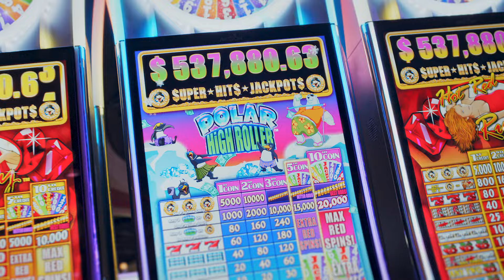Drive In For Excitement | WinStar World Casino & Resort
WinStar World Casino & Resort offers a kind of excitement that transcends traditional gaming destinations. With an array of luxe amenities, including a cutting-edge spa experience, exceptional dining options and more, The World's Largest Casino is nothing short of exceptional. Of course, a selection of more than 10,000 games provides a multitude of opportunities to jumpstart your winning streak. Just over the Texas-Oklahoma border, this destination is just a short drive for either state.